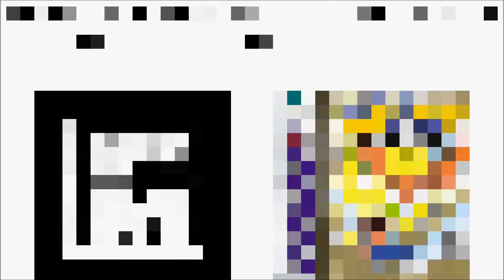Remember The Name - Dark Cave/Ice Path (Fort Minor - Pokemon Gold, Silver and Crystal) Mashup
This is my mashup of Fort Minor's Remember the Name and Pokemon Gold, Silver and Crystal's Dark Cave or Ice Path (the song is used for both places in said game).
I think these songs fit well together
Thanks for listening and I hope you enjoy.